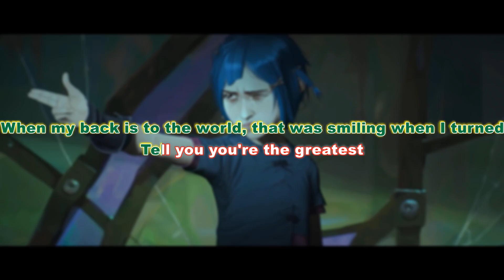Imagine Dragons & JID - Enemy [Karaoke]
My enemy
Look
Look
Look
Look

Look
Look
Look
Look
Look out for yourself
My enemy
Look
Look
Look
Look

P-p-posted
Imma tell 'em hasta luego
I've been outta shape thinkin' out the box
Kinda shockin' they wanted static
With precision I'm automatic quarterback
I ain't talkin' sacking
It don't matter 'Cause we just

They say pray it away, I swear, I'll never be a Saint, no way
My enemy
They say pray it away, I swear, I'll never be a Saint